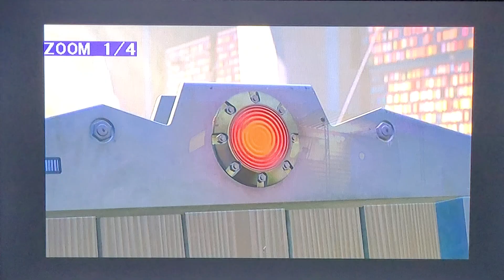Monsters, Inc. (2001) Randall's Demise/Back to Boo's Door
Lucky for them, they kicked out Randall and had been banned straight to the bayou. That's where you might know from A Bug's Life, of course.

Then, sooner or later on, Sulley and Mike and Boo have finally made it to her door to get her home, but not exactly til they've got called onto the station of the scare floor.